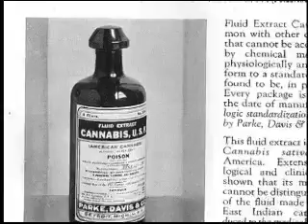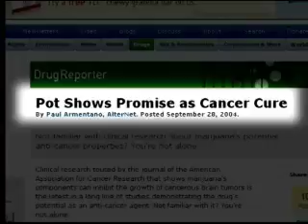"WHAT IF CANNABIS CURED CANCER"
Could the chemicals found in marijuana prevent and even heal several deadly cancers? Discover the truth about this ancient medicine as world-renowned scientists in the field of cannabinoid research illustrate their truly mind-blowing discoveries. "What if Cannabis Cured Cancer" explains how we are all born with a form of marijuana already in our bodies, and when pot is consumed, the "endocannabinoids" inside us, along with any cannabinoids we ingest, fit together like a key in a lock. Thereby promoting the death of cancer cells without harming the body's healthy cells. A powerful and eye-opening film about the future of cannabis, and perhaps even the future of medicine. Narrated by Emmy-winning actor Peter Coyote. QUOTES: "What If Cannabis Cured Cancer summarizes the remarkable research findings of recent years about the cancer-protective effects of novel compounds in marijuana. Most medical doctors are not aware of this information and its implications for prevention and treatment. This documentary presents compelling evidence that our current policy on cannabis is counterproductive and foolish. An excellent film." -Andrew Weil, M.D. *** "A hugely important film." -Julie Holland, MD NYU School of Medicine *** "What If Cannabis Cured Cancer brings to light a host of recent findings that have potentially game-changing implications for the future of marijuana as a medicine. A must-see film." -Marijuana Policy Project Washington, DC *** SPECIAL BONUS: Comedy puppet short, "Kurt Cannabis Meets Connie Cancer", with the voices of Roseanne Barr and Malcolm McDowell. Available from lenrichmondfilms.com. For up-to-date news on the film, please check out "What if Cannabis Cured Cancer - Official Site" on Facebook.